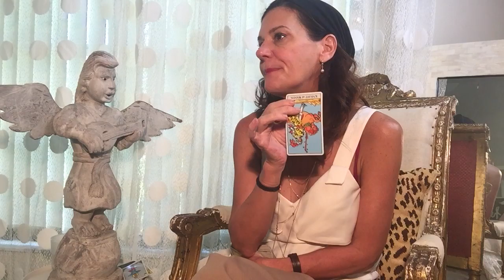Trudy's ARIES September Love Reading - THE SECRET SAUCE FOR LOVE! YOU'VE GOT IT!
Trudy's back, SWEET ARIES, to speak to what's going on for the month of September for you! You're impressive and we all know it! You've got what it takes, but watch out for flash-in-the-pan love interests.
ANOTHER big month for you!

Stay glam, ARIES, and rock on!

PLEASE JOIN OUR NETWORK OF HEALERS! Upload a video of YOUR 4-card spread for any sign or any other healing modality, and if it is selected, we will upload to a playlist!

It's easy! Just send your video to 's back, Aquarius, to let you know that searching for meaning within your relationship is key to your individual karmic growth. Tell your intimate partners to get ready for a whole new you!

If you would like a personal and private reading go

Blessings and be well!